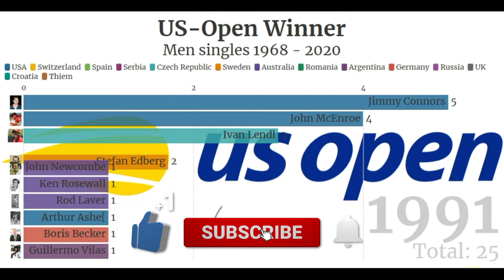US Open WinnerMen singles 1968 - 2020